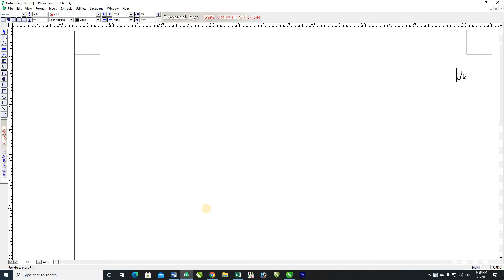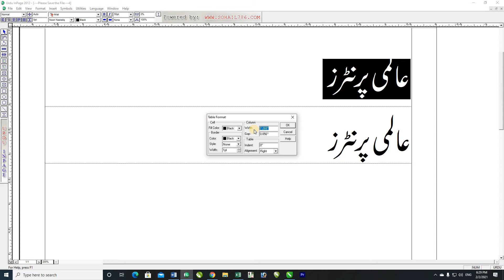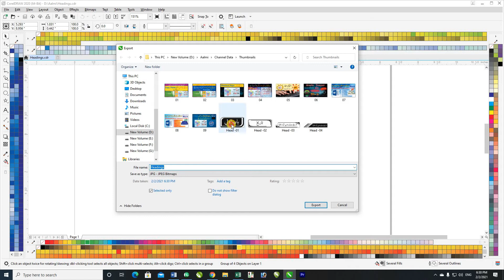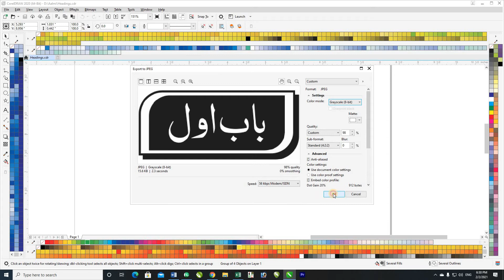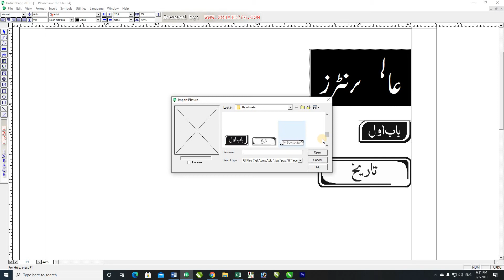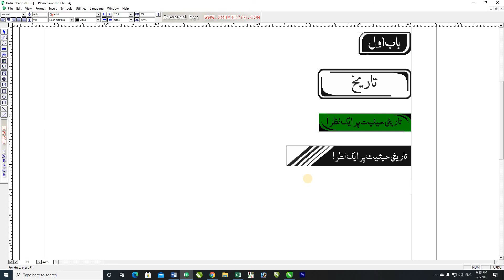Inpage Headings Reverse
Inpage main Headings ko Reverse kerna aur Corel Draw say Design ker ky Headings Inpage main Paste kerny ky asaan tarekay